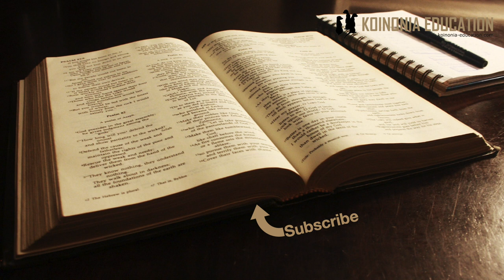Maono 7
Maono yana uhai, maana yake yanakaa katika mabadiliko. Lakini ni mabadiliko ambayo bado yana kuwa waminifu kwa maono.

Maaana yake ni kwamba;
Kadiri unavyoendelea katika maono yako utagundua kwamba unahitaji kurekibisha mambo fulani fulani, hiyo ni kawaida.

Lakini hayo mabadiliko hayatakiwa kukuondoa katika maono yako yaani kukupoteza ukajikuta unafanya kitu kingine kabisa.